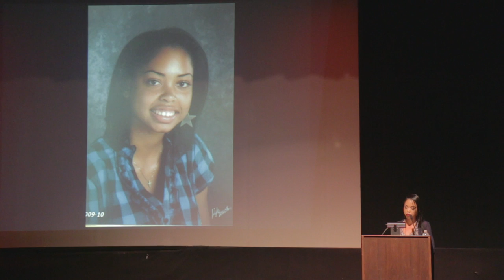Raenieca Jefferson : City College VAMP Showcase "Face The Music" (Spring 2016)